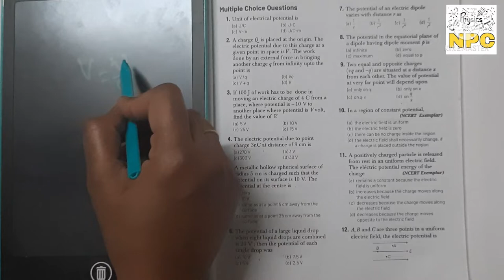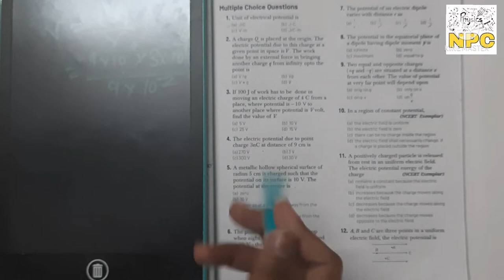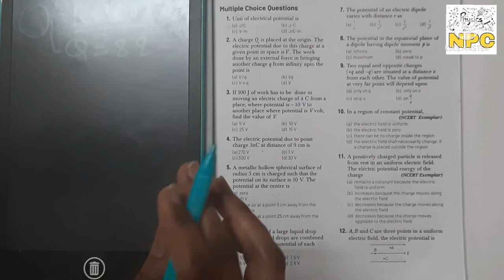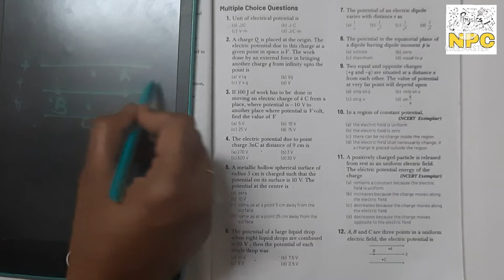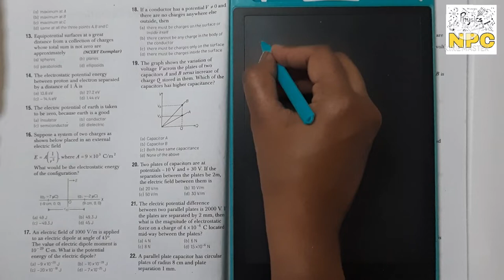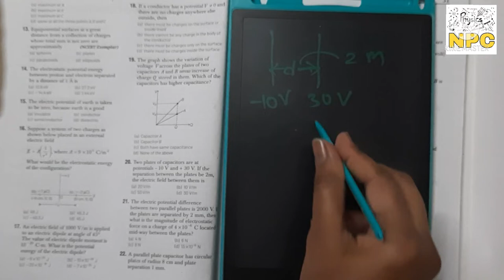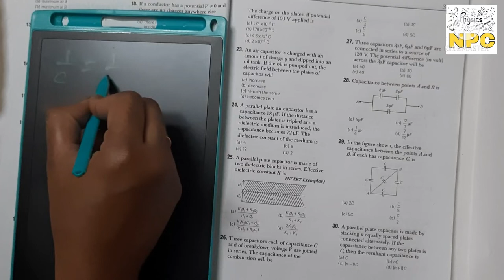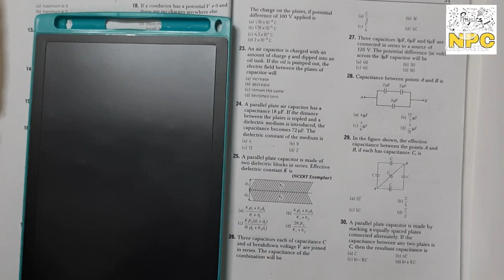2 Electrostatic potential and capacitance Class-12th || MCQs || cbse term-1 board exam NPC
lPublished on 25h November 2021

Hello everyone
So in this video I'll provide you MCQS of ch2 Electrostatic potential and capacitance Class-12thCBSE AND ALL STATE BOARD. I hope u have enjoyed this video. if u like then plz subscribe my channel 🙏🏻. al.watch all the videos and learn from it...thank you so much 💓
 Quick Revision video link

IF you want watch my previous videos of  class 12th then links are given below
Introduction Electric charge Properties of Electric charge
Coloumb law
problems on coulomb's law
Electric field
Electric dipole
Electric field on axis of dipole
Electric field on equatorial line of dipole
Charge distribution
Electric flux
Gauss's law